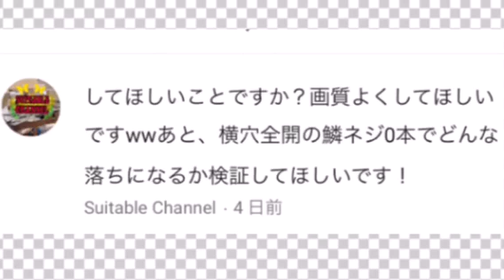【自作メダルゲーム】リクエスト検証してみた！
なんか今までの中で編集がいいできと思った人高評価ください（笑）
新自作メダルゲームはどうしようかな？
画質やばいかも（笑）